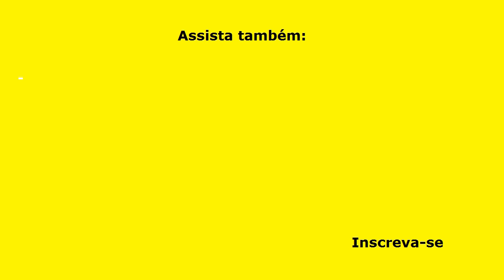PÃO DE FUBÁ FOFINHO (RÁPIDO, FÁCIL, DELICIOSO!)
PÃO DE FUBÁ FOFINHO é a receita ideal para o lanche da tarde, o café da manhã ou então para surpreender suas visitas! Rápido e muito fácil de fazer, este saboroso pãozinho de fubá, com uma camada de manteiga e uma xícara de café com leite ou chocolate cremoso, será um lanche sensacional que todos vão adorar! Proporcione momentos de alegria e prazer servindo este PÃO DE FUBÁ FOFINHO! Vale a pena!

INGREDIENTES

2 Tabletes de fermento biológico fresco;
6 Colheres (sopa) cheias de açúcar;
1 ½ Xícara (chá) de leite integral morno;
2 Ovos inteiros;
1 Colher (chá) rasa de sal;
50 ml de óleo (1 xícara de café) (óleo de girassol ou milho ou canola);
1 Copo (250 ml) de fubá mimoso (fubá bem fino);
1 Colher (sopa) de erva doce;
4 Copos (250 ml cada)  de farinha de trigo de boa qualidade;
1 Gema de ovo para pincelar;
1 Colher (chá) de óleo para misturar na gema.

Medidas:
Copo = 250 ml
Assadeira: 40 cm x 29 cm – untada com óleo e enfarinhada com fubá
Forno: pré-aquecido, 180°, por cerca de 35 minutos

▬▬▬▬▬▬▬▬▬▬▬▬ Links Recomendados ▬▬▬▬▬▬▬▬▬▬▬▬

Categoria: Educação